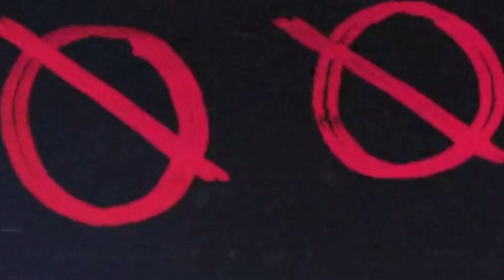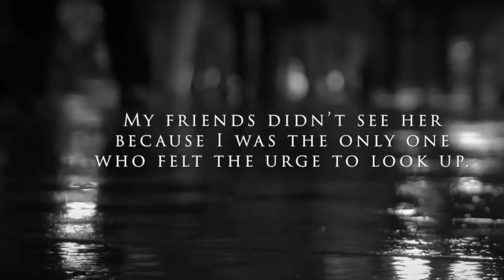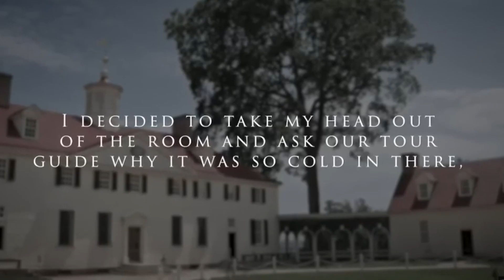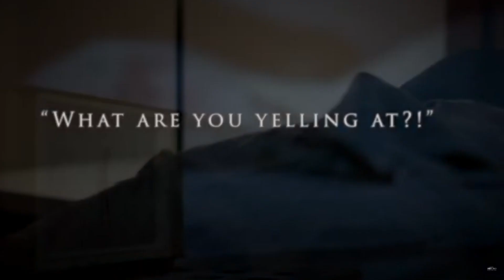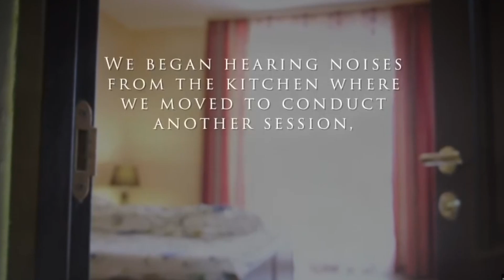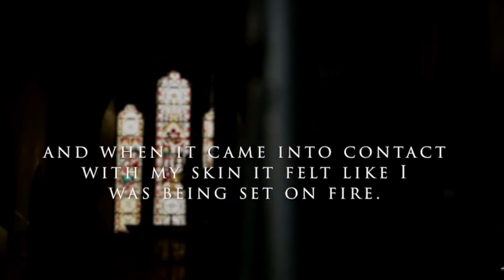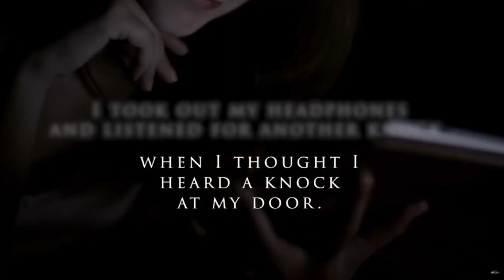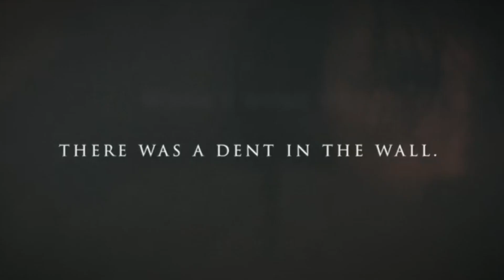Some of the SCARIEST REAL Life Stories